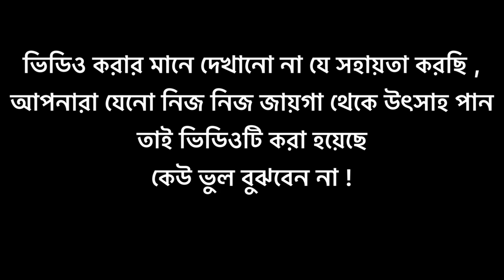ভাইয়া আমার হাত নাই ! | Inspired by | Free motion By Firoz hasan